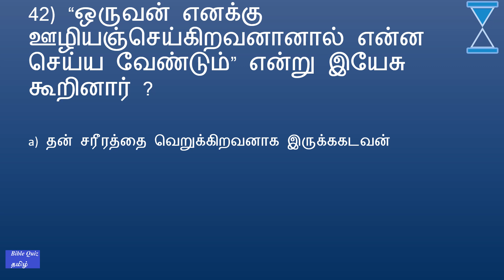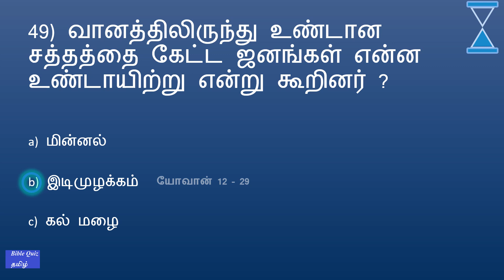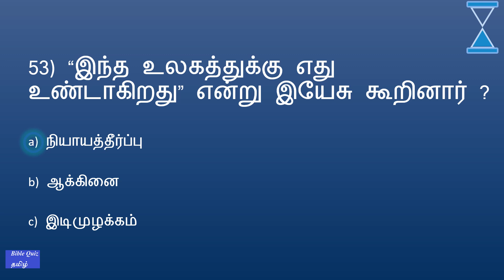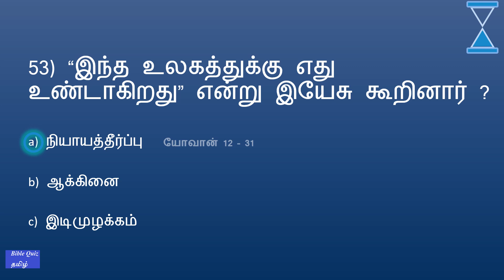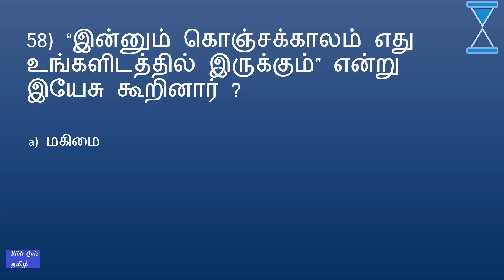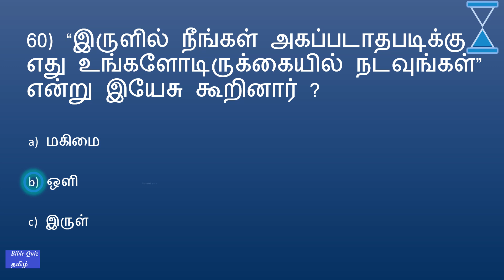BIBLE QUIZ Tamil Episode 442 | John Bible Quiz – PART 54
BIBLE QUIZ Tamil Episode 442 | யோவான் வேத வினா –  PART 54